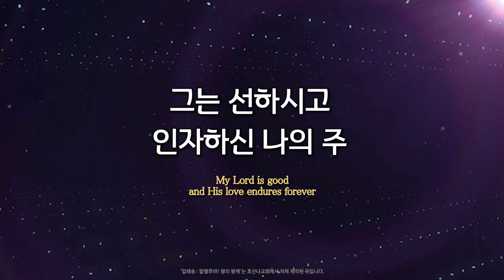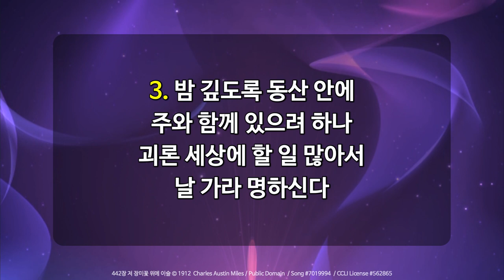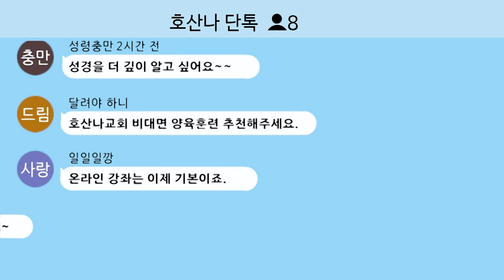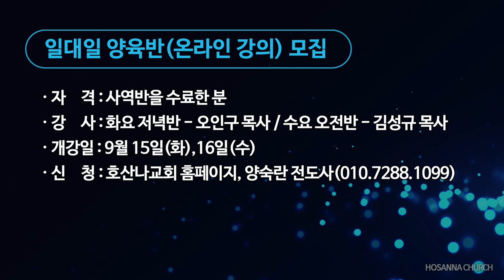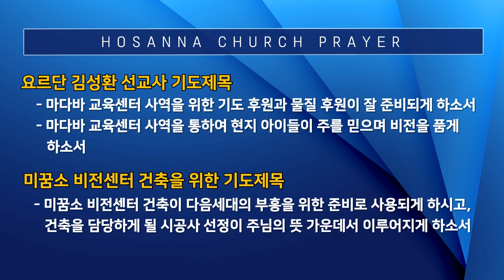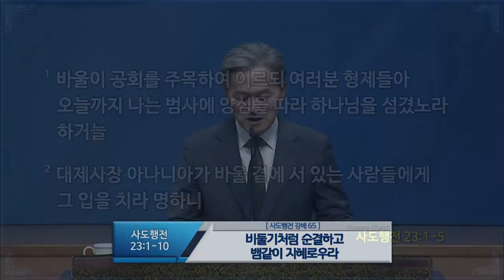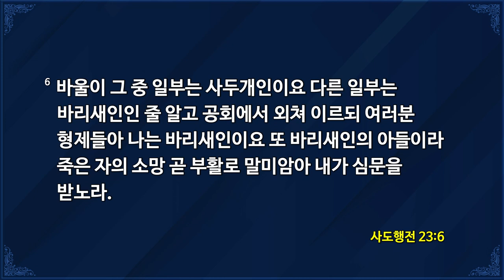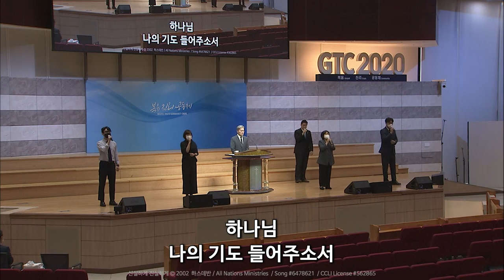[2020-09-13 | 주일예배] 전체실황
[찬양] 찬양인도 : 권창태 전도사
- 물댄 동산 ⓒ 2004 나강후 / Adm by CCMKOREA
- 모든 상황 속에서 ⓒ 1998 김영민 / Admin by Kwangsoo Media / Song #6609524 / CCLI License #562865

[입례]  사회 : 이덕활 목사
입례송 ‘할렐루야! 왕의 왕께’는 호산나교회에서 자체 제작된 곡입니다.

[찬송가] 442장 저 장미꽃 위에 이슬 ⓒ 1912 Charles Austin Miles / Public Domain / Song #7019994 / CCLI License #562865

[대표기도] 홍순찬 장로

[특송] 승리 - 조상신 목사
승리 ⓒ 2003 강명식, 서성환 / Admin by Kwangsoo Media
Song #7002527 / CCLI License #562865 / [앨범] 삶 - 강명식

[설교] 사도행전 강해 65_비둘기처럼 순결하고 뱀같이 지혜로우라(사도행전 23장 1절 - 10절) / 유진소 담임목사
[설교 후 찬양] 신실하게 진실하게 ⓒ 2002 하스데반 / All Nations Ministries / Song #6478621 / CCLI License #562865